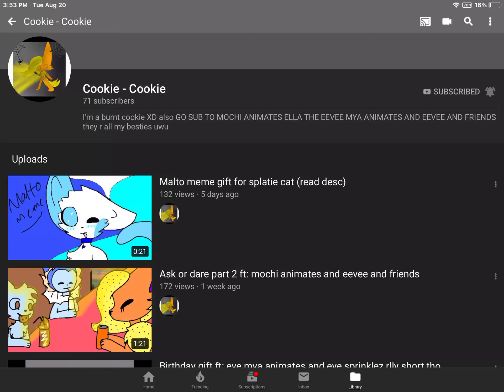Shoutout to Cookie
Pls do it